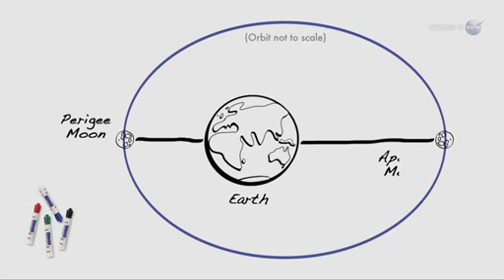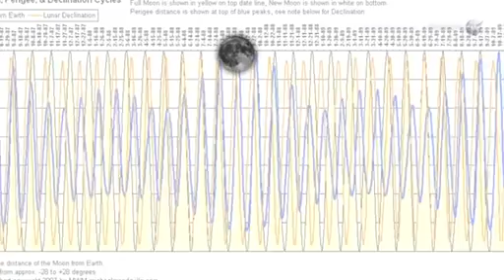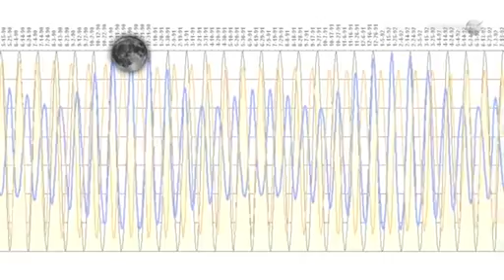¿Qué es una Súper Luna?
La Luna llena tiene una reputación de problemas. Plantea mareas altas, hace que los perros aúllen, que te despierten en medio de la noche los haces de luz de luna que pasan a través de las cortinas. Si un rayo de luna te despierta en la noche del 5 de mayo de 2012, es posible que desees salir de la cama y echar un vistazo. Luna llena del mes de mayo es una "súper Luna", hasta un 14% más grande y 30% más brillante que otras lunas llenas del 2012.

El término científico para el fenómeno es "luna de perigeo". Las lunas llenas varían en tamaño debido a la forma ovalada de la órbita de la Luna. La Luna sigue un camino elíptico alrededor de la Tierra con un lado ("perigeo") a unos 50,000 km más cerca que el otro ("apogeo"). Las lunas llenas que ocurren en el lado del perigeo de la órbita de la Luna parecen extra grandes y brillantes.

Saber más y crédito: Perigee "Super Moon" On May 5-6